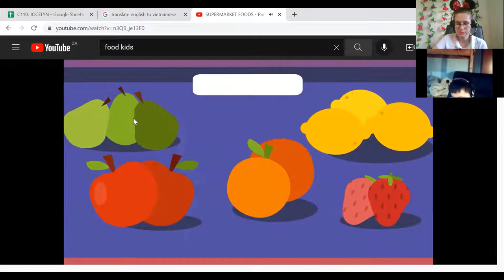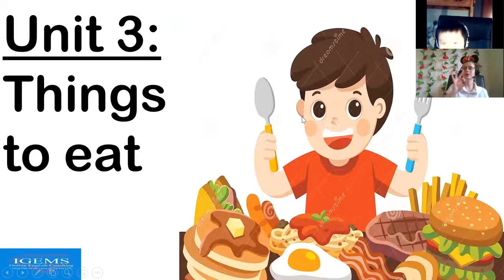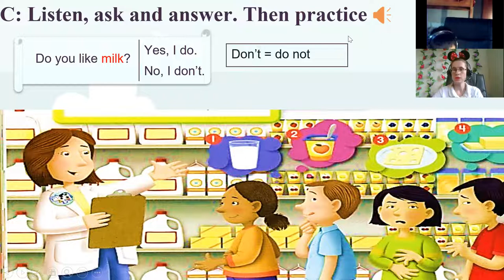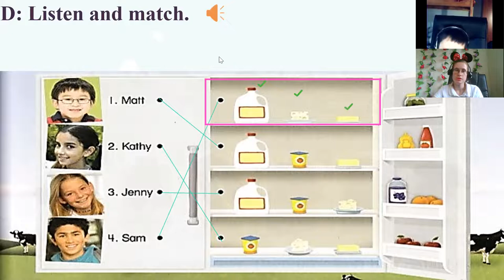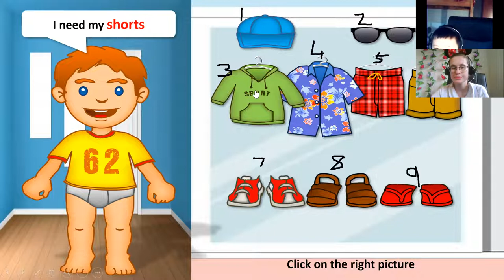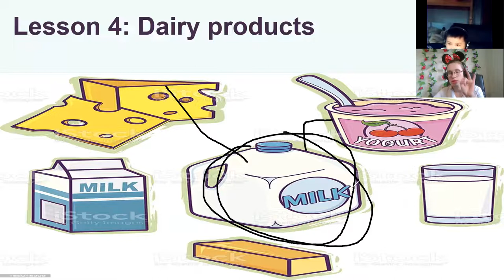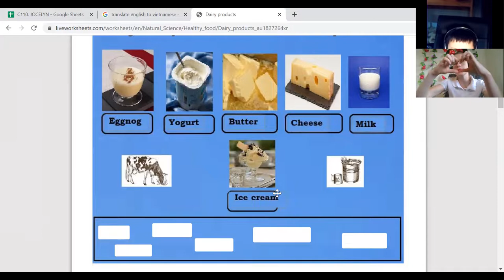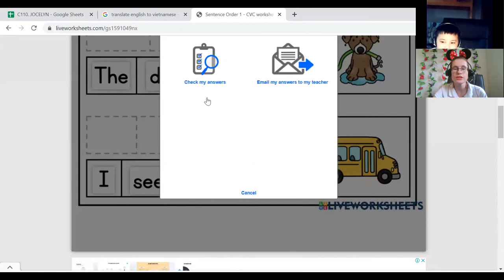19:00- 19:45 Gia Bảo (Brain) Up 2- Unit 3 - Lesson 4